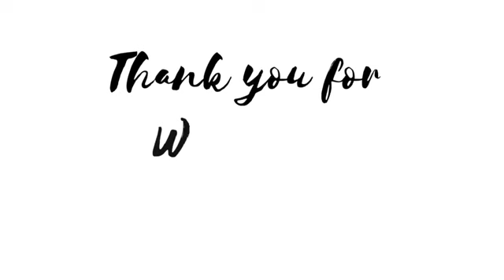Cinnamon Raisin Bread Recipe | Soft and Fluffy Raisin Recipe Easy Recipe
INGREDIENTS

1 cup (250ml) Milk (room temperature)
1 Egg
2 1/4 tsp (7g) instant yeast
1/4 cup (50g) cup sugar
5 cups (500g) all purpose flour
1 tsp (5g) salt
1/4 cup (50g) softened butter
3/4 cup raisin